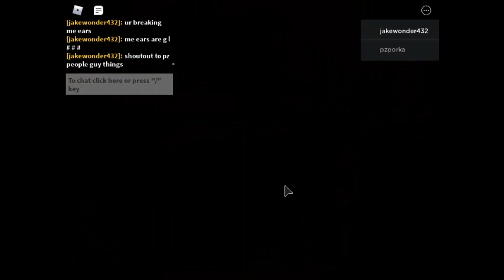epic content #1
this is epic content